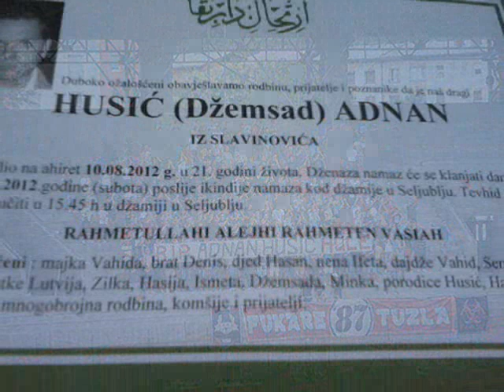R.I.P. Adnan Hule Husic (Toše Proeski - Igra bez granica)